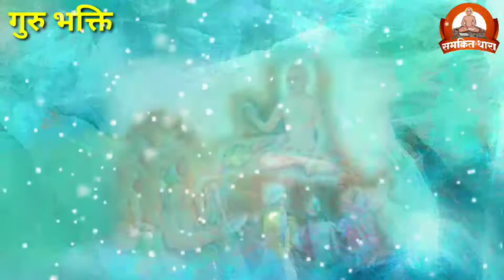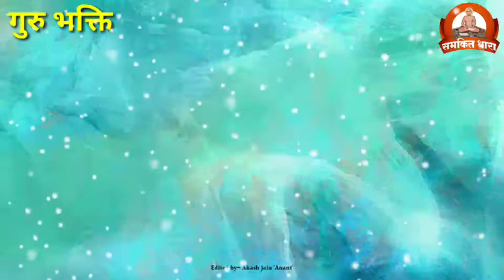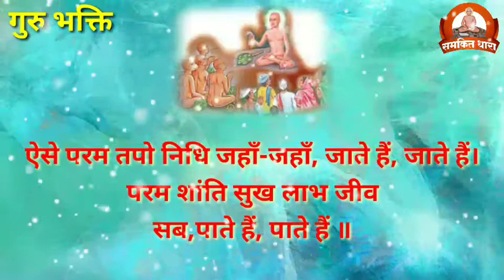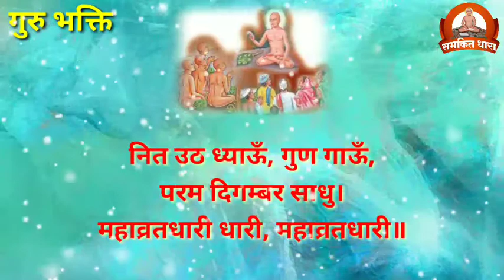नित उठ ध्याऊँ, गुण गाऊँ, परम दिगम्बर साधु। गुरु भक्ति। nit uth dhyau gun gaau...